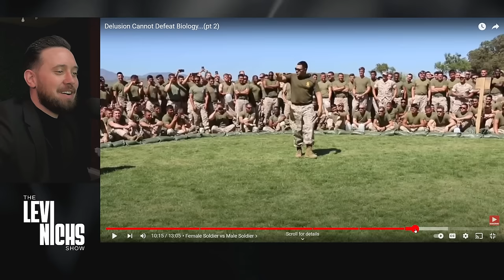Delusion CANNOT Defeat BIOLOGY